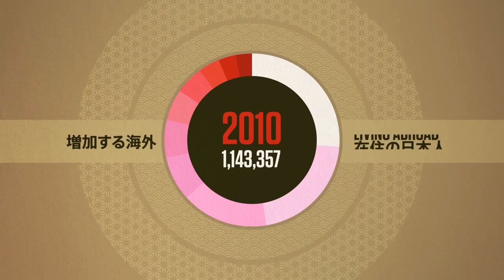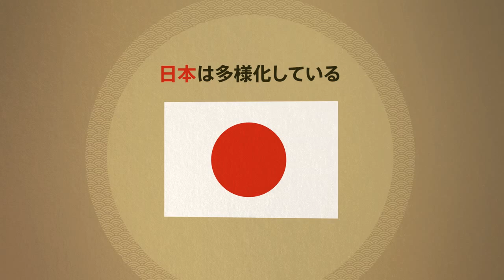日本は多様化している Japan is changing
Infographics on the changing demographics of Japan.
Produced by Megumi Nishikura and Lara Perez Takagi